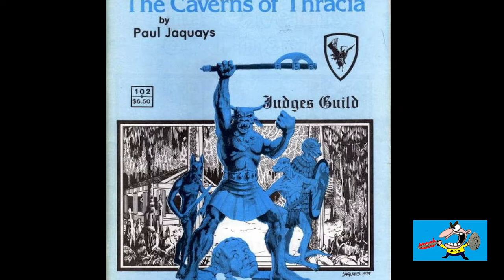Mega dungeons and Jennell Jaquays!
Jennell Jaquays is the godmother of Mega dungeon building, I don't think you can have a good dungeon building without a nod to her/them but who is she and what did she do that is so important to dungeon thinking.?

"Thank you Jennell Jaquays "

Warning. In talking about Jennell Jaquays I have to mention that they transitioned from male to female and I try my best to use the pronouns they chose to recognize themselves with and this may offend some of you.